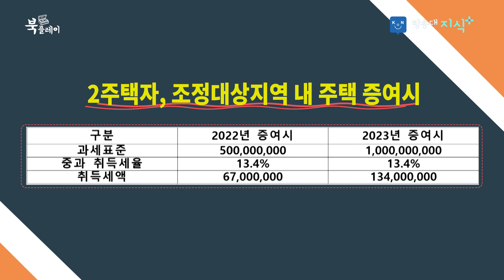내년에는 세금이 두배가 된다고? 증여와 상속이야기 [이성호_부의 이전] @방송대지식 | 북플레이 | 방송대 | 방송통신대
👉[10월 책드림]
댓글을 선정하여 이성호 작가님 도서 ,
 [부의 이전] 10권을 드립니다.
발표: 10월 31일 본인 댓글의
답글을 확인하세요!

👉추천도서
 [부의 이전]
도서구매
출판사: 체인지업

👉 강연자 이성호
소속 세무사이성호(대표)
학력 고려대학교 법무대학원 조세법학과 석사과정